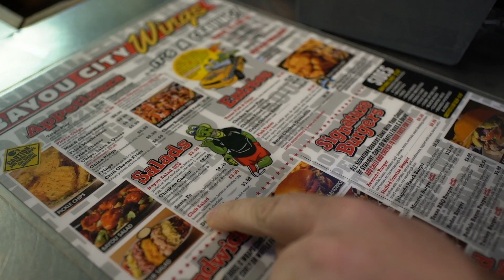Club Salad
Dying of hunger but don't want to fill guilty after eating wings? Give our Club Salad a try!